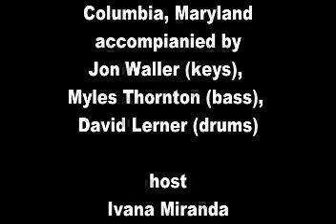More Beautiful Still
A powerful duet about the beauty of the Lord. Features Sandra Biank and Chance Glenn